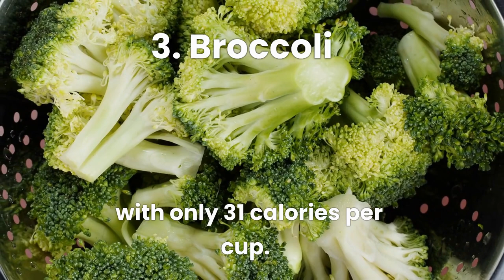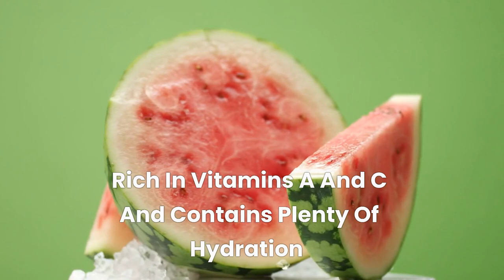10 Foods That Contain Almost No Calories | Min Calories, Max Flavor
Are you trying to lose weight without going hungry? In this video, I will show you 10 delicious foods that contain almost no calories and can be part of a healthy diet. Learn how to satisfy your cravings without compromising on your health goals! Discover these nutrition-packed, low-calorie food options and take control of your health today!

Low-calorie foods
Weight loss
Healthy eating
Nutrient-dense foods
Snacking
Fiber
Hydration
Superfoods
Foods, Calories, Low-calorie